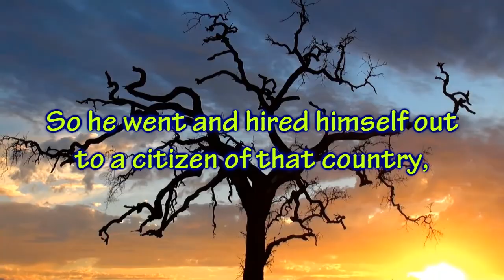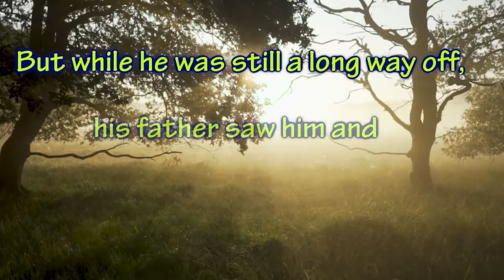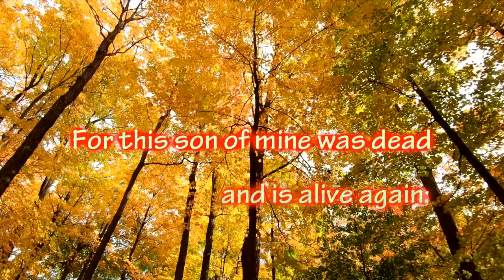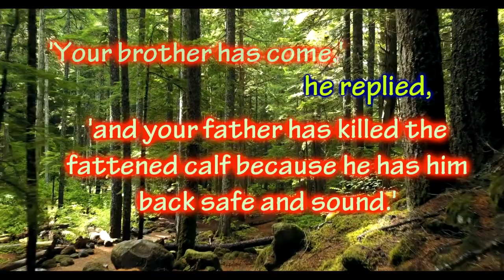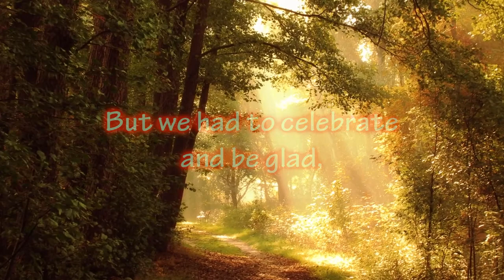GOD BYTES : Luke 15:11-31 "The Parable of the Lost Son"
One of my favorite parables which I also have in mind whenever I make decisions. I would like to tell this to my students to inspire them.